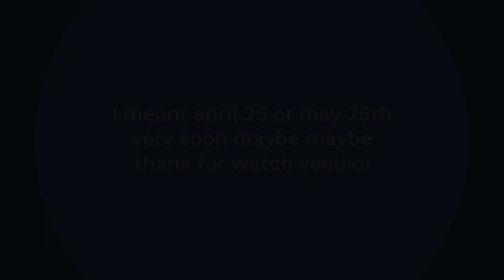Vs Impostor Dside | Release date trailer teaser thingy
Editing by ISAFX
Art by AgenteR